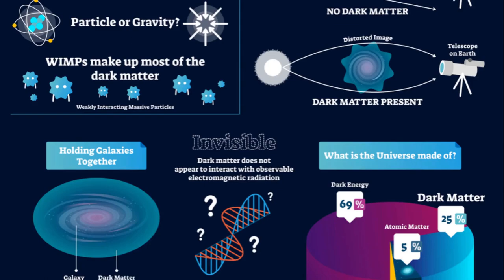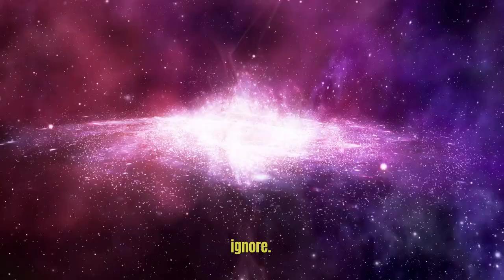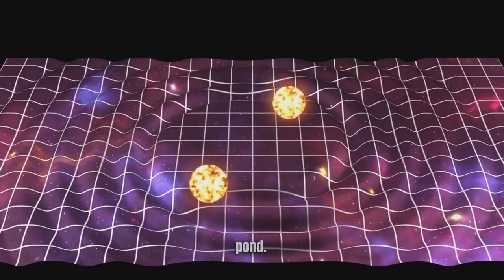Unraveling the Cosmic Enigma: Dark Matter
Join us on a fascinating journey into the mysterious realm of dark matter. Despite being invisible and elusive to our senses, dark matter holds the key to understanding the universe's composition and structure. Scientists have observed its gravitational effects on visible matter, unveiling its role in holding galaxies together and shaping the cosmic web. Discover the various methods researchers employ to detect this enigmatic substance, from deep underground detectors to particle accelerators and gravitational wave astronomy. As we explore the cosmos and delve into the unknown, the search for dark matter promises to unlock profound secrets and expand our human knowledge and potential.

Don't miss out on this opportunity to expand your horizons and explore the unknown. Click the video now, and let's dive into the enigmatic world of dark matter together.

Chapters

0:00 - Introduction
0:45 - Unseen But Felt: Dark Matter's Gravitational Effects
1:20 - Galaxies and the Invisible Glue of Dark Matter
1:32 - The Mysterious Nature of Dark Matter
3:59 - Detecting and Studying Dark Matter
5:19 - Challenges and Persistence in the Search for Dark Matter
5:58 - The Significance of Understanding Dark Matter
7:37 - Dark Matter: Reflections of our Quest for Knowledge
8:00 - The Future of Dark Matter Research